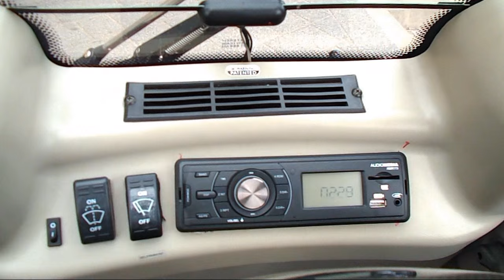Shoprider Mobility Scooter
We saw this unusual looking vehicle and we were allowed by the owner to film it. He told us it's electric, 6h charge lasts for approx. 32 km. It's quite comfy inside and has a radio.